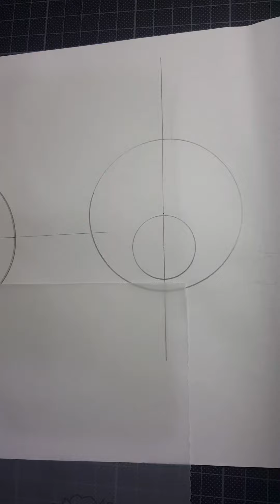Gonca Çizimi / Kifayet ÖZKUL